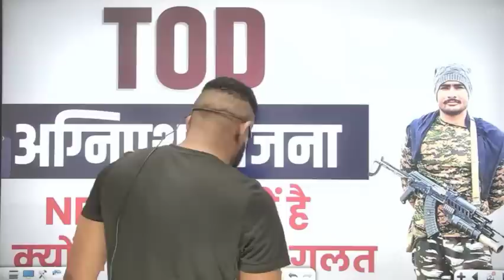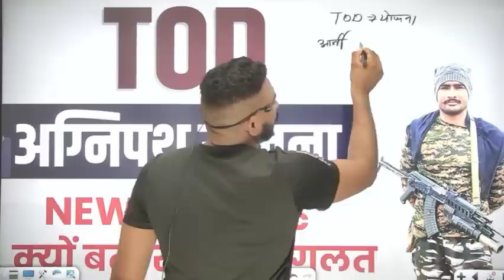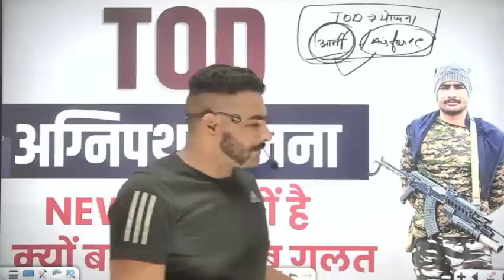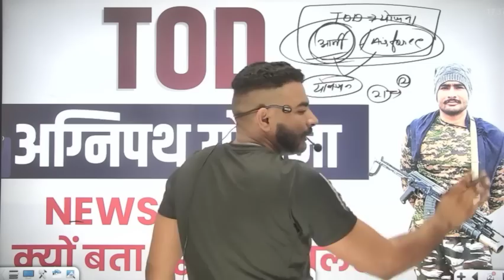सब news पर ग़लत क्यों बताया जा रहा है TOD यह है पूरी सच्चाई